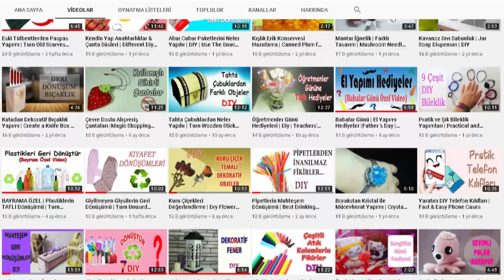Eski Tülbentle Geri Dönüşüm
Merhaba! Bu videomda eski tülbent ve oya kullandım. Onlarla çok güzel iki ürün tasarladım. Umarım beğenirsiniz. Keyifli seyirler...
MALZEMELER
Eski tülbent, oya, kağıt tela, ütü, dikiş makinası, makrome veya kordon ip, fermuar, fermuar süsü.
📣 KANALIMA DESTEK OLMAK İÇİN 📣
🔔 Bildirim zilini açın
👍 Beğenin
💭 Yorum yapın

BENİ DİĞER SOSYAL HESAPLARIMDAN DA TAKİP EDEBİLİRSİNİZ. !